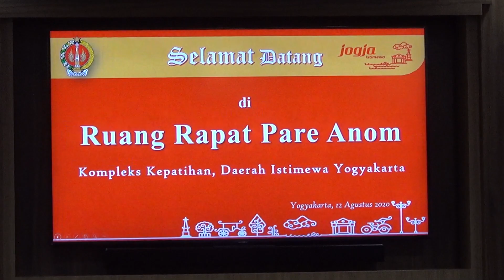Wakil Gubernur DIY Paku Alam X Rakor Dengan Pejabat Baru DIY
YOGYAKARTA (12/08/2020)jogjaprov.go.id. – Kreatifitas tidak boleh mati, tetapi harus ditumbuh kembangkan. Apalagi di era teknologi  seperti ini sebuah Organisasi Perangkat Daerah (OPD) di DIY dalam menjalankan tugas dan fungsinya tidak lepas dari perda, Juklak dan Juknis  dan seharuasnya  sebanyak-banyaknya membangun networking dalam kerjanya.

Hal demikian disampaikan Wakil Gubernur DIY KGPAA Paku Alam X dalam  Rapat Koordinasi dengan  pejabat baru di lingkungan DIY  di Ruang rapat Wakil Gubernur DIY di Gedung Pare Anom Kompleks Kepatihan Yogyakarta tadi pagi (Rabu,12/08).

Kepada para peserta rapat yang notabene Pejabat Baru  yang baru saja dilantik tersebut Paku Alam X berpesan bahwa  dalam membuat/menyusun  program kegiatan  OPD yang menjadi ukuran bukan kita, tetapi calon penerima program/manfaat bahkan mereka perlu diajak bicara, jangan menonjolkan kita nya tetapi  kebutuhan apa yang diinginkan, program apa yang dibutuhkan masyarakat. “ Sebab dia yang akan memanfaatkan program kegiatan itu, bukan kita” tandas Wagub.

Selain  itu yang jauh lebih penting  menurut  Wakil Gubernur DIY Kerja Birokrasi itu kolegial  lintas OPD jadi kita harus rela berbagi dalam menyelesaikan program kegiatan tidak sendirian, “ kita tidak bisa kerja sendirian,” Tandasnya.

Wagub mencontohkan “ Dinas pariwisata punya kegiatan pembinaan warung makan di pantai, Dinas Pariwisata  akan bicara tentang warung makan dan sebagainya, pasti tidak akan  membicarakan sampah, tetapi penanganan sampah yang pas bicara kan BLH, ajak lah  BLH dalam program kegiatan itu biar bicara penanganan sampah”.

Networking/jaringan pelayanan Publik  harus ditumbuh kembangkan oleh     Kepala OPD yang baru  menurutnya  ada 2 jaringan  yaitu Jaringan Internal dengan memanfaatkan  Staf Ahli Gubernur,OPD-OPD yang ada di DIY serta Jaringan Eksternal dengan mengajak  lembaga dan Kementerian yang ada di pusat undang mereka untuk memadukan program kegiatan antara Pemda DIY  dengan lembaga/Kementerian  dalam rangka mengisi dan memperkuat Keistimewaan DIY dimasa mendatang.

Disamping itu kita harus  selalu mengekspos keberhasilan pembangunan yang kita raih agar masyarakat luas juga lebih tahu, prestasi apa yang pernah dicapai/diperoleh sehingga juga menjadi motivasi bagi masyarakat yang telah memiliki kearifan loka /lokal wisdom.

Mengakhiri arahannya Gubernur minta para pejabat baru kiranya bisa menginformasikan keunggulan kearifan local DIY bahkan tidak hanya itutetapi  para pejabat diakhir jabatannya bisa meninggalkan  sesuatu warna perubahan positif untuk masa mendatang.

Selanjutnya Seusai memimpin Rakor Wakil Gubernur DIY Paku Alam X  melalui Jogjaprov.go.id mengharapkan khususnya kepada para kepala-kepala OPD yang  baru     bagimana bisa membangun networking/jaringan  terkait dengan kerja lintas OPD  karena ada beberapa hal  yang tidak bisa diselesaikan  oleh OPD sendirian, Harus kerjsama dengan OPD-OPD lainnya  baik yang teknis maupun non teknis. “ Sehingga besar harapan kami jadi dipemerintahan ada kerjasama  yang komprehensif sehingga semakin menunjukkan  DIY Istimewa” harapan Paku Alam X

Turut  hadir dalam Rakor tersebut  Kepala Bappeda DIY  Beni Suharsono, Kepala Paniradyipati Aris Eko Nugroho SP., M.Si,  Kepala Badan Pengelola Keuangan dan Aset  (BPKA) DIY Amin  Purwani, SH, ME.ec Dev ,  Kepala Dinas Pemberdayaan Perempuan, Perlindungan Anak dan Pengendalian Penduduk DIY.Erlina Hidayati Sumardi SIP., M.M., Kepala Dikpora DIY Didik Wardaya SE., Kepala Dinas Perizinan dan Penanaman Modal DIY Agus Priono.M.Ec, Kepala Dinas Sosial DIY Endang Patmintarsih, SH, M.Si,  Kepala Dinas Tenaga Kerjda dan Tranasmigrasi DIY Aria Nugrahadi ST, M.Eng,  Wakil Kepala Dinas Pertanian dan Ketahanan Pangan DIY  Ir. Syam Arjayanti, M.P.A(krn)

HUMAS DIY